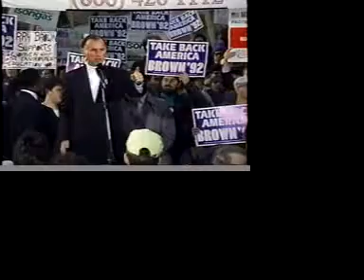jerry brown on the boston common3-9-92 3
moonbeam presidential campaign stop